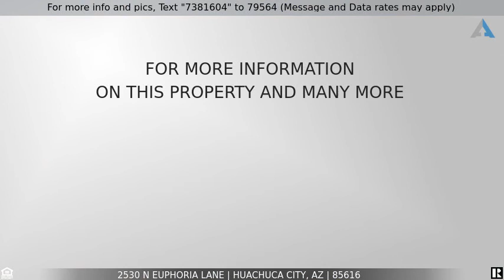Priced at $262,000 - 2530 N Euphoria Lane, Huachuca City, AZ 85616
Home for Sale in Huachuca City

Click on the 3D Virtual tour to walk through this GORGEOUS NEW CONSTRUCTION 3bd 2ba 1860sf home on almost 1AC.  SPACIOUS & Bright Great room floorplan.  Beautifully appointed features include upgraded cabinets in the breakfast bar kitchen, tile countertops, vessel sinks, stainless steel appliance package, STUNNING concrete flooring and more.  Large bedrooms. Humongous laundry room has space for additional storage.  Plenty of space to park your RV and your trailered toys.  360* Views from he quiet area.  Country living at its finest.  MUST SEE home.